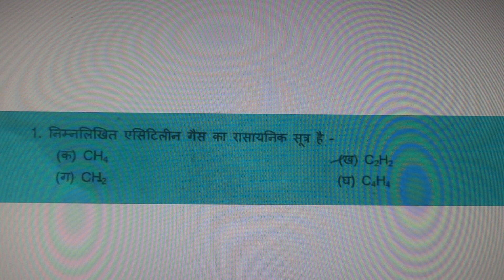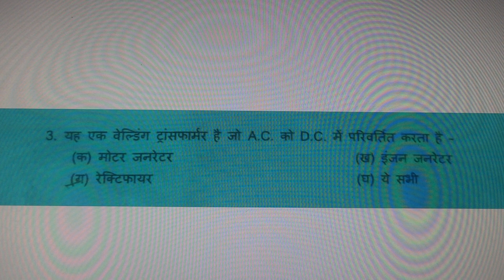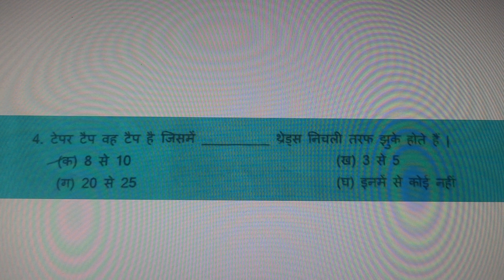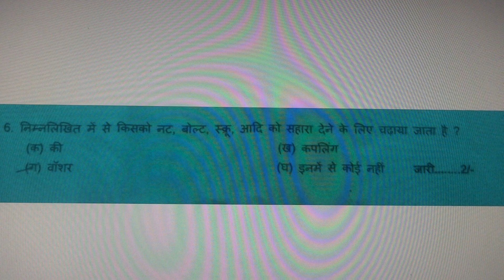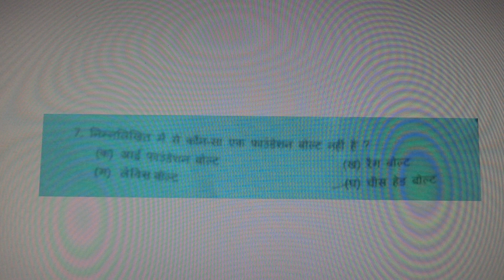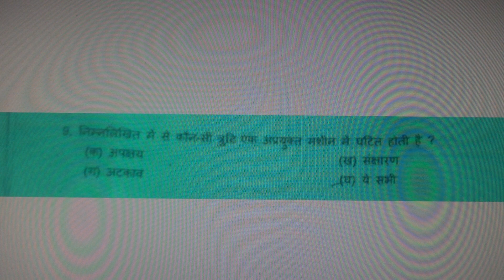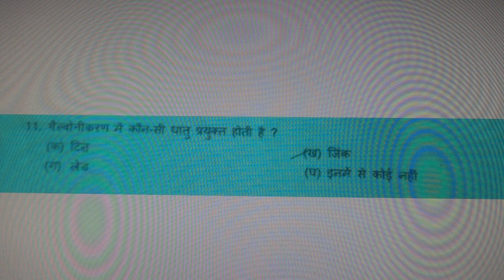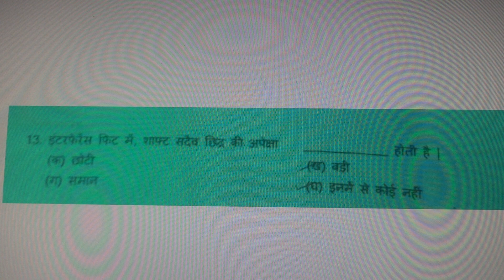fitter trade theory offline exam February 2018 solved paper part 1 booklet d